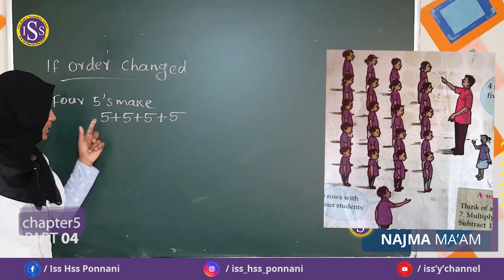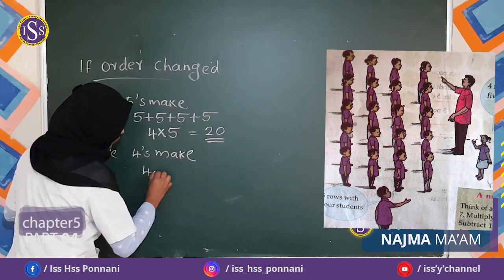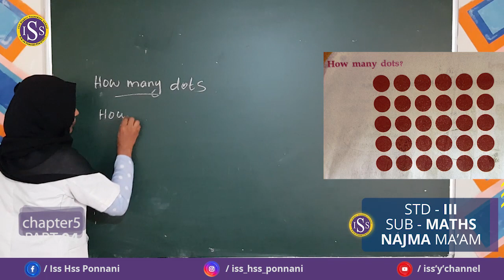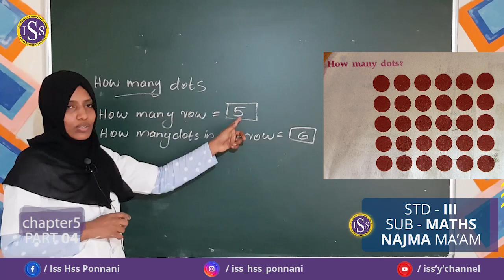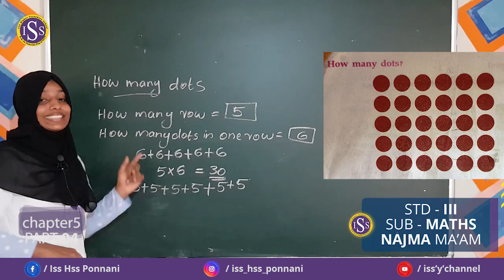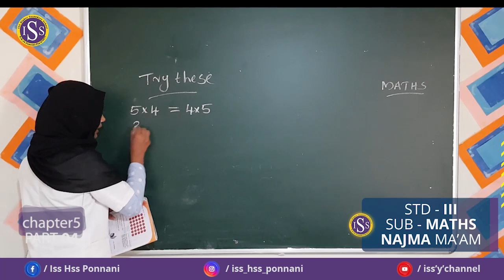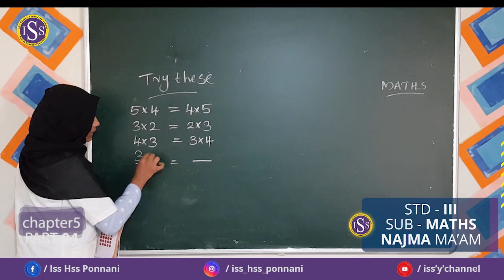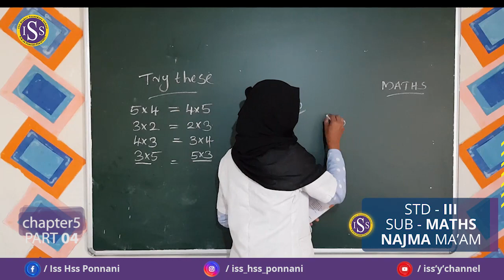STD III MATHS CHA-5PART-4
NAJMA TEACHER